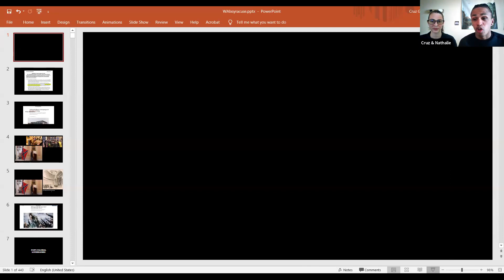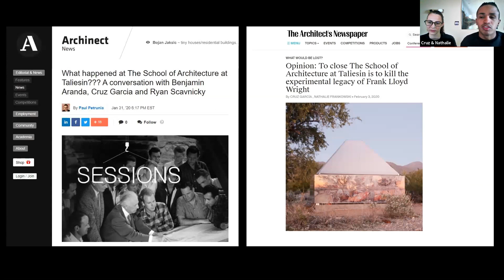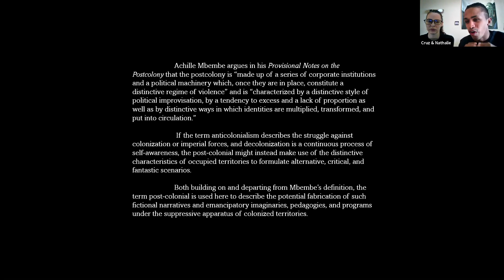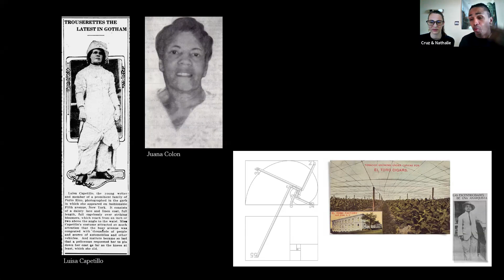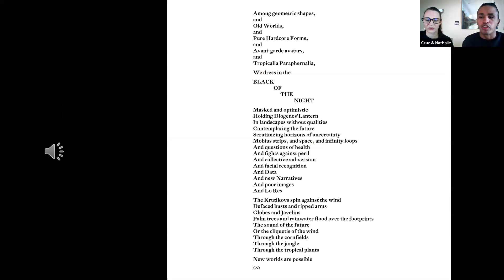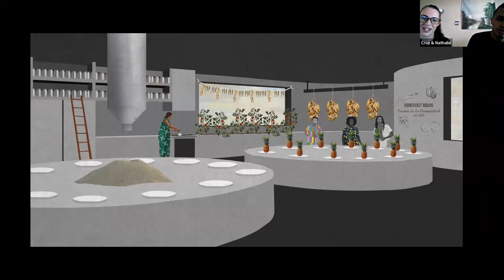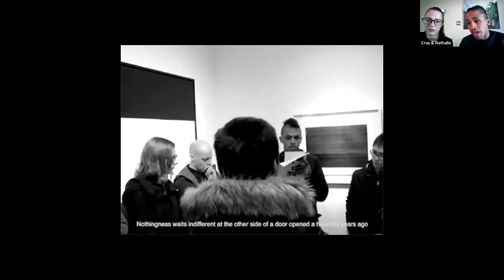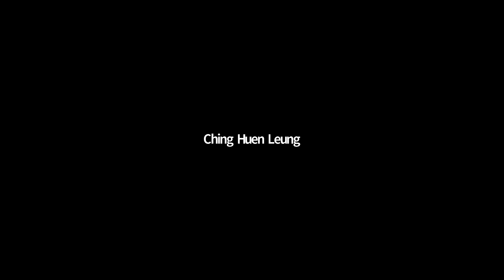Global Mini-Series: WAI Architecture Think Tank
School of Architecture, Syracuse University, February 23, 2020

Cruz Garcia & Nathalie Frankowski

POST-COLONIAL LOUDREADERS
Under the increasingly global regime of necropolitical exploitation and capitalist extraction, the brutal forces once exerted on the colonies expand beyond the confines of occupied territories. In this depleting world of irreversible geomorphic transformations, incessant political paraphernalia, and monumental ideological symbols, Post-Colonial imaginaries outline the possibility to render new, solidary, and critical worlds. Learning from the persecuted alternative practice of education performed in the tobacco factories of the Caribbean of the 20th Century where lectores (Loudreaders) would share anti-capitalist and emancipatory literature with workers who were denied any other form of formal education, Cruz Garcia and Nathalie Frankowski continuously search for critical forms of architecture. Through the development of manifestos and Narrative Architecture projects, new curricula and pedagogical experiments, publications and curatorial platforms, alternative forms of public engagement and works of anti-capitalist realism they pursue models for Loudreading the possibility of other, pluriversal, anti-racist, intersectional, and emancipating worlds.